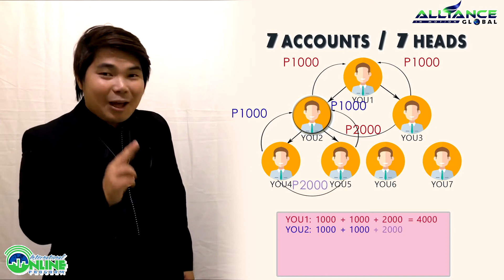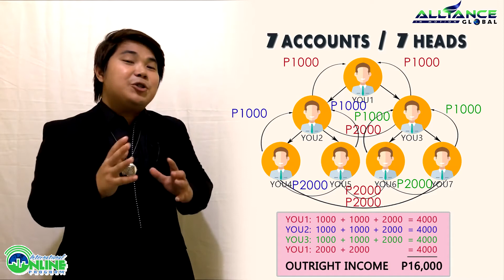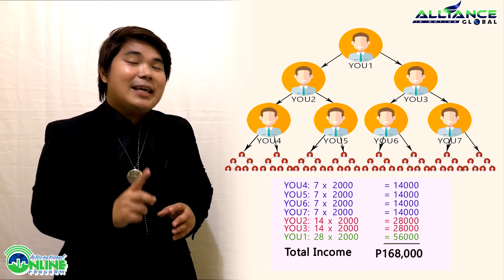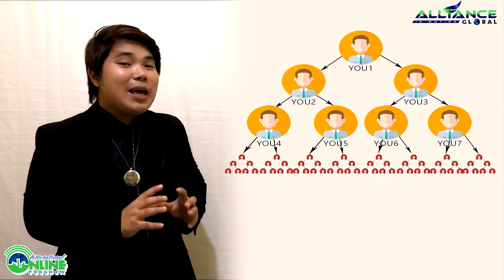AIM Global 7 Heads explaination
Video by International Online Program